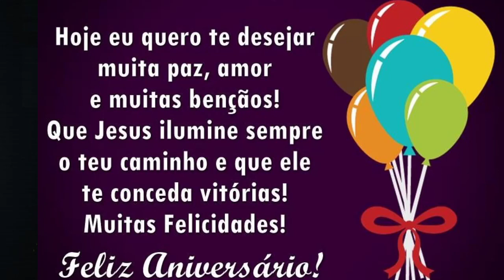GAME PLAY NO AMERICAN TRUCK SIMULATOR !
((( TRAGO A TODOS MAS UMA GAME PLAY )))
((( NO AMERICAN TRUCK SIMULATOR )))
((( NA NOVA DLC COLORÁDO ! )))
((( E TANBÊM GAME PLAY ESPECIAL DE ANIVERSSÁRIO )))
((( A SR AMIGA JULIANA OLIVEIRA )))
((( A ANIVERSSÁRIANTE DESTA NOITE ! )))
((( SEJAM BEM VINDOS AMIGOS E AMIGAS )))
((( PARA NÃO PERDER AS LIVES E VÍDEOS DO CANAL )))
((( NÃO ESQUEÇAM DO LIKE )))
((( SEJAM BEM VINDOS DIVIRTÃO SE COM A GENTE ! )))

ESSA  GAME PLAY É UMA SINGELAS HOMENAGÊM A  NÓSSA AMIGA
SR JULIANA OLIVEIRA !!

PARABÊNZ AMIGA JULIANA FELIZ ANIVERSSÁRIO !!!
VAMOS COMEMORAR JUNTOS AMIGOS !!

COM A DLC COLORADO

E HOMENAGÊM DE ANIVERSSÁRIO